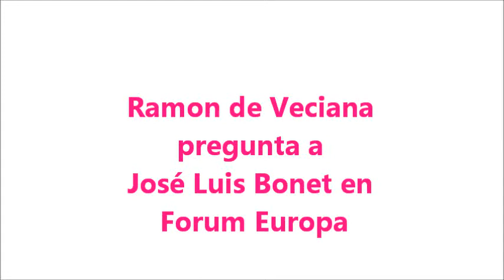Ramon de Veciana pregunta a José Luis Bonet en Forum Europa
Ramon de Veciana, portavoz de UPyD Cataluña pregunta a José Luis Bonet, presidente de Freixenet, en su conferencia en Forum Europa.